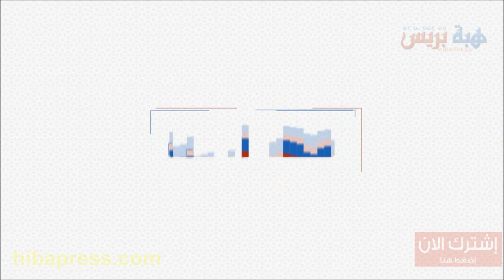رئيس الاتحاد الإفريقي يعترف "لو وضعت إفريقيا يدها في يد المغرب لأزحنا الصين من عرش الاقتصاد العالمي"